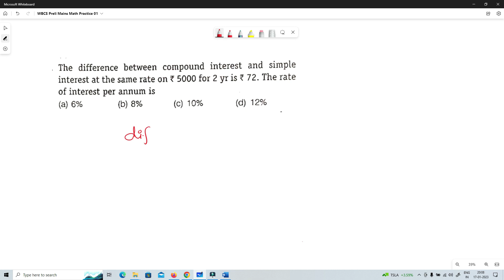WBCS Prelims Mains Mathematics Practice Class 01 - অংকে ভয় ? এই ভিডিও একবার দেখুন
This video is all about mathematics practice. Mainly for WBCS Prelims and Mains. But you can use it for all types of exams because there is no label for wbcs maths or psc maths. The way this session is explained is necessary.
This video contains 5 mathematics which is shown in the thumbnail.

welcome 00:00
Series Explanation 00:04
Benefit for which another type of exams 00:35
Problem 01 solution 00:45
Problem 02 solution 05:04
Problem 03 solution 07:45
Problem 04 solution 11:15
Problem 05 solution 13:27
Request 15:47

1. West Bengal Previous Year Mathematics and Reasoning Videos of the following Exams

2. SSC Central Previous Year and Topic Wise Videos of Following Exams

3. Railway Board Previous Yeat and Topic videos of Following Exams

Last Words.

● Calculation Tricks  shorturl.at/tyX09
● Multiplication Rule  shorturl.at/ioH59
● Missing Number Series  shorturl.at/BETZ4
● WBCS 2022 Prelims    shorturl.at/crAK2
● Previous Year Paper  shorturl.at/owMT9
● Clerkship 2019 Maths Solution  shorturl.at/jkmu4